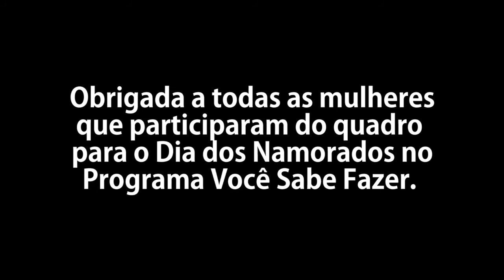Dia dos namorados - 12 de junho de 2016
Gravação realizada pelo programa Você Sabe Fazer